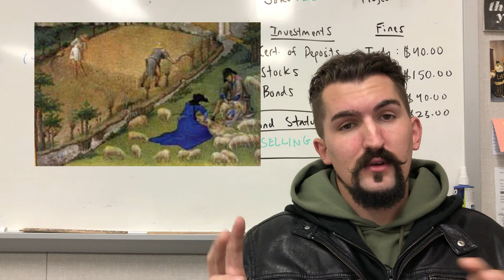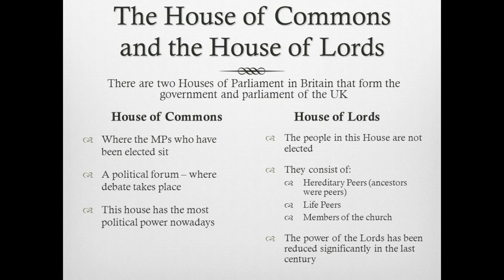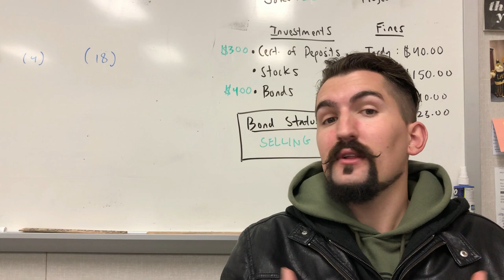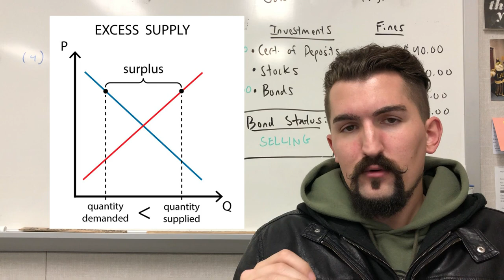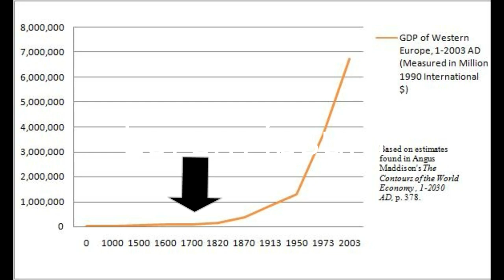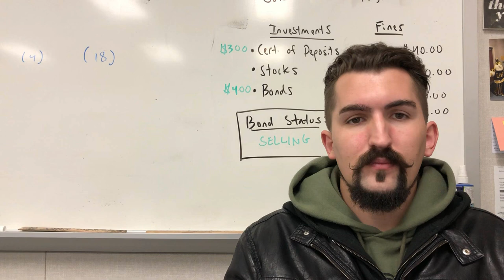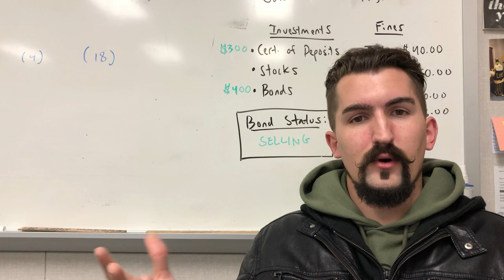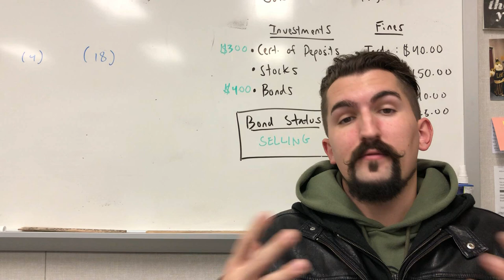AP World Simplified - Period 4 - Enclosure and Commercialization